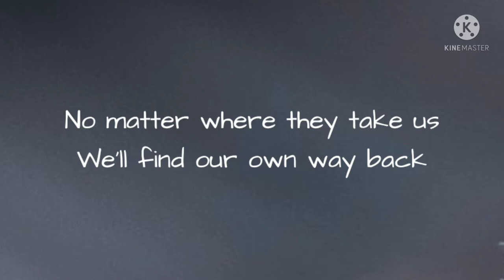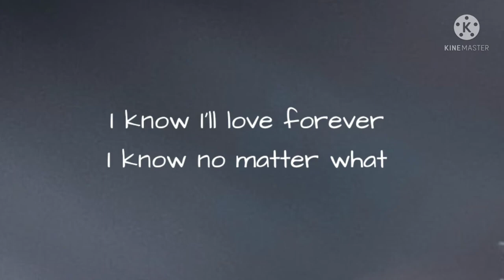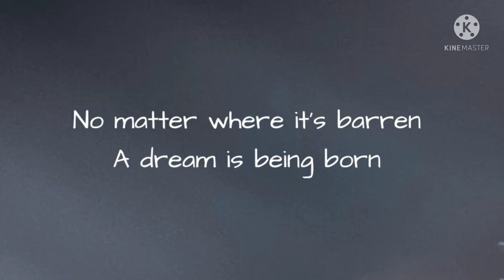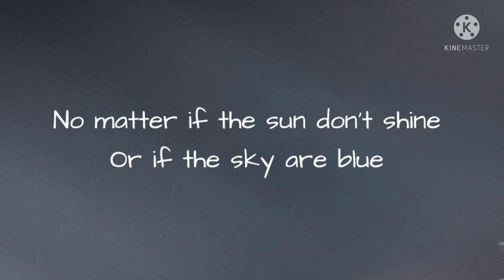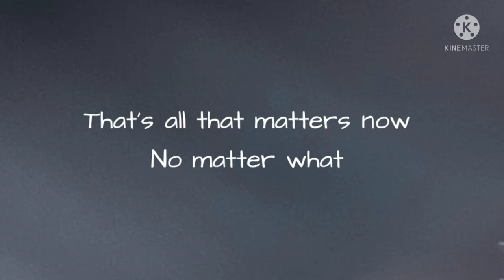Boyzone-No Matter What (Lyrics)